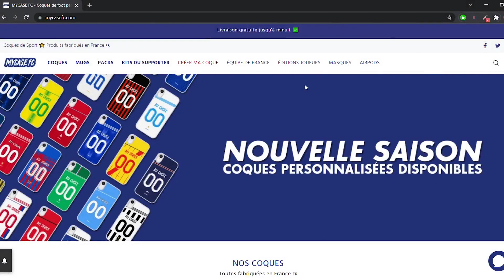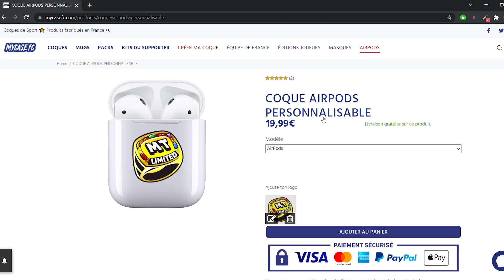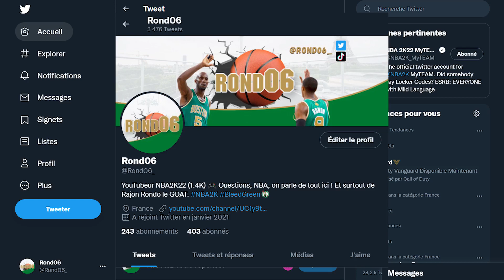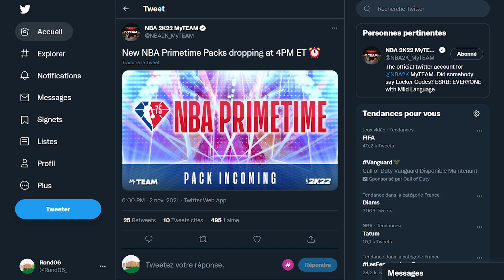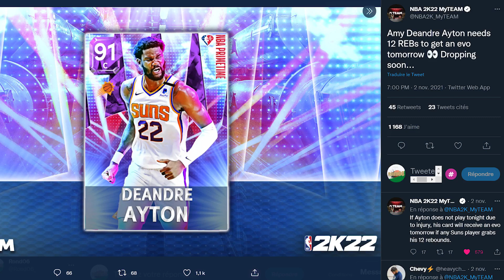NBA2K22 MY TEAM - CE NOUVEAU SYSTÈME DE CARTES PEUT VOUS RENDRE RICHE ! ASTUCE ACHAT/REVENTE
Salut les GOAT, pour ceux qui ont pas vu, de nouvelles cartes "dynamiques" sont sorties sur NBA 2K22 My Team 😨 Quelles sont ces cartes, comment ça marche et surtout comment les utiliser pour se faire un maximum d'MT ? L'achat/revente peut être très rentable en étant super simple alors.. explications 🧐

🚨 Coques de 📱/airpods, mugs ou encore masques à l'effigie de ton équipe ou joueur préféré !
      - 10% avec le code ROND06FC sur MYCASE FC 🔥

🚨 Cartes PSN 50€ à 40.99€ avec le code PSNOR, cartes XBOX 50€ à 44.40€ avec XBOXOR 😎